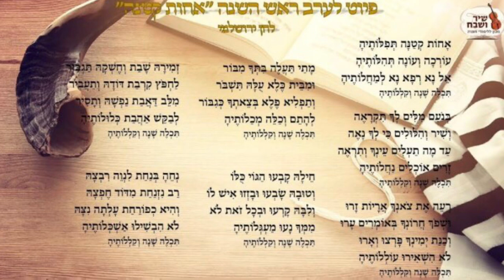פיוט ראש השנה אחות קטנה נוסח מרוקאי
Je suis hazan et dirige une communauté
Je maîtrise  parfaitement la lecture de la Torah ainsi que la hazanout
Je vous propose ces lectures de la paracha  selon le rite marocain

Si vous voulez que je fasse une montée ou paracha particulière dites le mois en commentaire

Dites moi également en commentaire si cette lecture vous a plus

‎שלום לכולם
‎אני בעל קורא מומחה מאז שנתיים

‎הקלטתי אודיו על הפרשיות בנוסח מרוקאי
‎אם אתם רוצים הקלטות  על פרשיות או עלייות מיוחדות תכתבו בתגובות

‎אם אתם שמחים על הקלטות תכתבו גם כן בתגובות